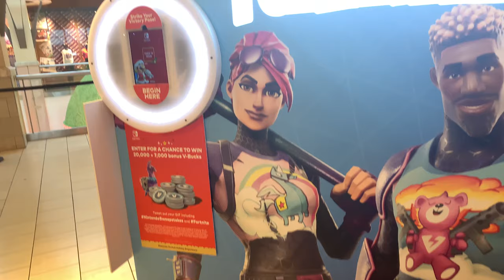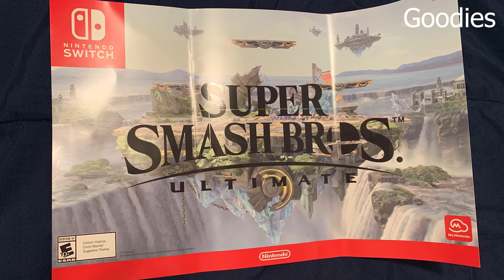Nintendo Holiday Experience at QCM | 4K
My quick experience at Queens Center Mall for the Nintendo Holiday Experience. Presented in 4K (8hrs after upload)

Follow your guy TBelly on Social Media and online gaming

PSN
Tdot21st